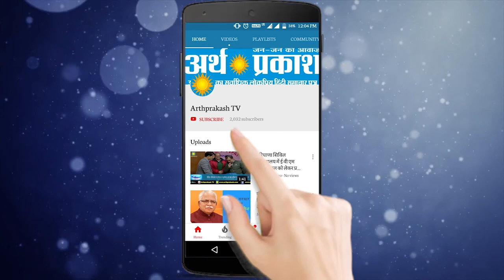जब ठेकेदार द्वारा शोषण का शिकार एक मुलाजिम पहुंचा अनिल विज के जनता दरबार देखें